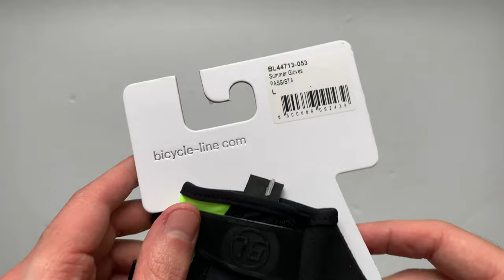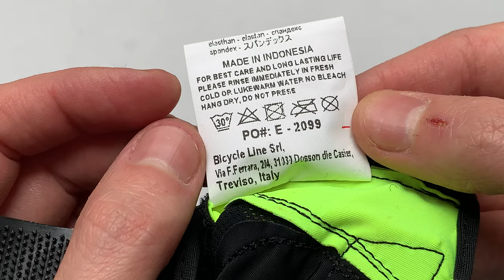Bicycle Line Passista Rövid Ujjú Kerékpáros Kesztyű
Gél betétes rövid ujjú bringás kesztyű rengeteg színváltozatban.